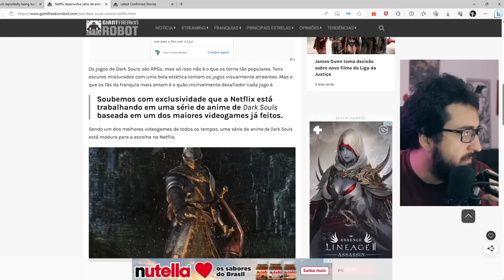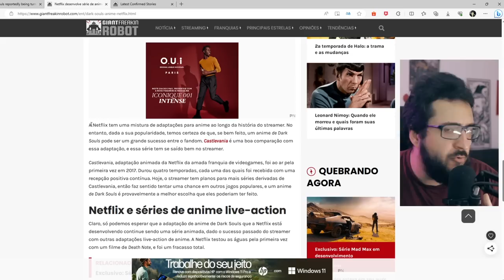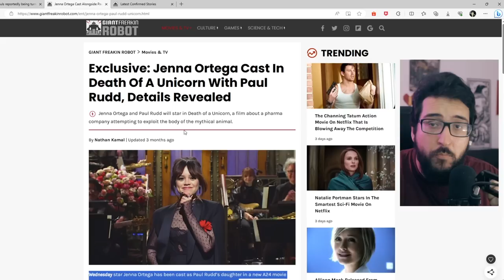Dark Souls vai ganhar anime sendo feito pela NETFLIX...?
Anime de dark souls pode estar sendo feito pela netflix

➤ PSN: hadessama94